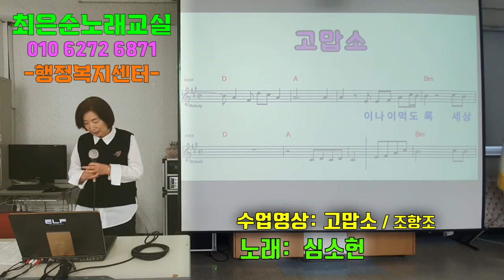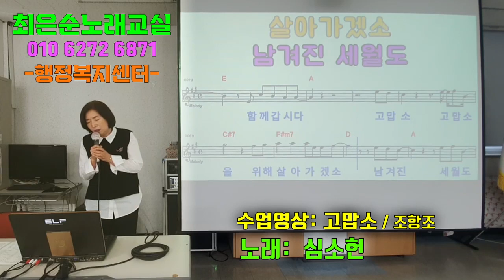고맙소 심소헌회원 조항조원곡 최은순 신바람노래교실